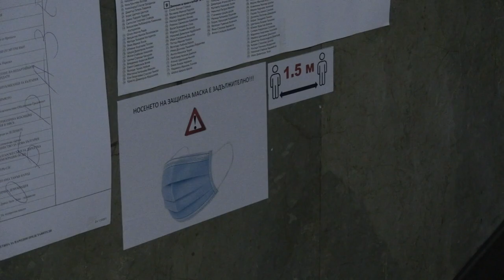Borissow steuert bei Parlamentswahlen in Bulgarien auf weitere Amtszeit zu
In Bulgarien wird ein neues Parlament gewählt. Der konservative Regierungschef Bojko Borissow kann auf eine weitere Amtszeit hoffen.